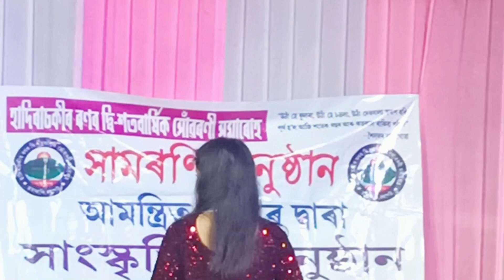Hasina Akter function stage performance song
Hasina Akter stage performance function songs